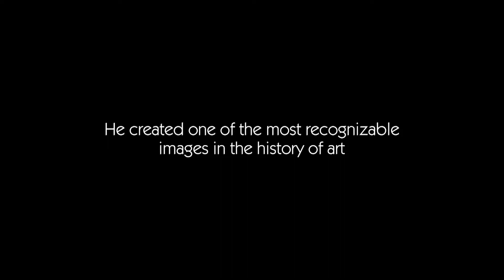Coffee with Robert Indiana - Trailer